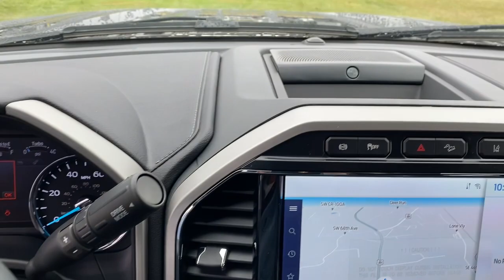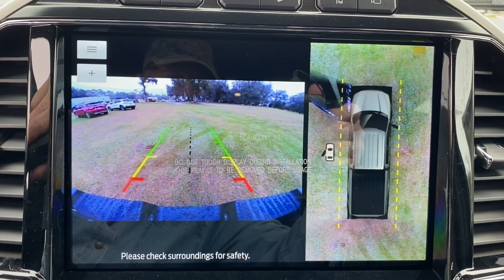2022 Ford F-250SD Jacksonville, Orange Park, Gainesville, Ocala, Lake City, FL NEG22413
Black New 2022 Ford F-250SD Lariat available in Starke, Florida at Murray Ford Superstore. Servicing the Jacksonville, Orange Park, Gainesville, Ocala, Lake City, FL area.

13447 US Hwy 301 S

Recent Arrival! Agate Black Metallic 2022 Ford F-250SD Lariat 608A Power Stroke 6.7L V8 DI 32V OHV Turbodiesel 4WD ~~SHAZAM~~, *15 YEAR /150,000 COMPLEMENTARY WARRANTY AT NO ADDITIONAL COST*, *NAVIGATION*, ~MARKET VALUE PRICING (MVP) WE SHOP THE MARKET DAILY TO MAXIMIZE YOUR SAVINGS~, ~BLUETOOTH WIRELESS CONNECTION~, *KEYLESS ENTRY*, *FULL POWER WINDOWS, LOCKS, & MIRRORS*, ~BACK UP CAMERA~, *CRUISE CONTROL*, *HEATED SEATS*, ~COOLED SEATS*, *PREMIUM LEATHER*, *PREMIUM WHEELS*, ~PREMIUM SOUND~, *TRAILER HITCH*, ~RUNNING BOARDS~, *STEERING WHEEL CONTROLS*, *MULTI-ZONE CLIMATE CONTROL*, F-250 SuperDuty Lariat 608A, 4D Crew Cab, Power Stroke 6.7L V8 DI 32V OHV Turbodiesel, 10-Speed Automatic, 4WD, Agate Black Metallic, Black Onyx w/Front Leather Seating Surfaces 40/Console/40, 34 Gallon Fuel Tank, 397 Amp Alternator, 4-Wheel Disc Brakes, ABS brakes, Adaptive Cruise Control & Collision Warning, Advanced Security Pack Inclination Sensor Removal, Ambient Lighting - Fixed Color, Auto High-beam Headlights, Automatic temperature control, Body-Color Exterior Mirrors, Body-Color Front & Rear Bumpers, Brake assist, Chrome Exhaust Tip, Compass, Delay-off headlights, Dual front impact airbags, Dual front side impact airbags, Easy Entry/Exit Memory Driver's Seat Feature, Electronic Stability Control, Electronic-Locking w/3.31 Axle Ratio, Emergency communication system: SYNC 4 911 Assist, Exterior Parking Camera Rear, Flow-Through Console, Front anti-roll bar, Front dual zone A/C, Front fog lights, Front Leather Seating Surfaces 40/Console/40, Front reading lights, Fully automatic headlights, FX4 Off-Road Package, GVWR: 10,000 lb Payload Package, Hill Descent Control, Intelligent Access w/Push-Button Start, Lane Departure Warning System, Lariat Sport Appearance Package, Lariat Ultimate Package, LED Box Lighting, Low tire pressure warning, Memory Power-Adjustable Pedals, Navigation system: SYNC 4 Connected Navigation, Off-Road Specifically Tuned Shock Absorbers, Order Code 608A, Outside temperature display, Overhead airbag, Overhead console, Painted Body-Color Grille, Passenger vanity mirror, Platform Running Boards, Power driver seat, Power Heated/Ventilated Driver Seat w/Memory, Power Heated/Ventilated Passenger Seat, Power steering, Power Telescoping/Tilt Steering Wheel/Column, PowerScope Trailer Tow Mirrors w/Memory, Pro Trailer Backup Assist, Quad Beam LED Headlamps & LED Taillamps, Radio: B&O Sound System by Bang & Olufsen, Rapid-Heat Supplemental Cab Heater, Rear CHMSL Camera, Rear Parking Sensors, Rear reading lights, Rear step bumper, Rear window defroster, Remote Start System, Remote Tailgate Release, SiriusXM Radio w/360L, Split folding rear seat, Steering wheel mounted audio controls, SYNC 4 w/Enhanced Voice Recognition, Tachometer, Tailgate Step & Handle, Telescoping steering wheel, Tilt steering wheel, Tough Bed Spray-In Bedliner, Traction control, Trip computer, Ultimate Trailer Tow Camera System, Unique FX4 Off-Road Box Decal, Unique Sport 4x4 Box Decal, Universal Garage Door Opener (UGDO), Upfitter Switches (6), Variably intermittent wipers, Wheels: 20 Bright Machined Cast Aluminum.brbrbr15 Year 150,000 mile warranty at no cost applies to all vehicles excluding Transit Vans, DRW Trucks, any SVT Models, or lifted/modified Trucks. All vehicles will have a $899.00 dealer fee added to the total sale price (excludes A,Z,D, and X plan customers). Taxes, tag, and title fees will be added to all vehicles in accordance with state laws of customers registering address.
Navigation system: SYNC 4 Connected Navigation,FX4 Off-Road Package,GVWR: 10,000 lb Payload Package,Lariat Sport Appearance Package,Lariat Ultimate Package,Order Code 608A,Radio: B&O Sound System by Bang & Olufsen,SiriusXM Radio w/360L,SYNC 4 w/Enhanced Voice Recognition,Air Conditioning,Automatic temperature control,Front dual zone A/C,Rapid-Heat Supplemental Cab Heater,Rear window defroster,Memory Power-Adjustable Pedals,Power driver seat,Power steering,Steering wheel mounted audio controls,Easy Entry/Exit Memory Driver's Seat Feature,Off-Road Specifically Tuned Shock Absorbers,Power Telescoping/Tilt Steering Wheel/Column,Traction control,4-Wheel Disc Brakes,ABS brakes,Body-Color Front & Rear Bumpers,Dual front impact airbags,Dual front side impact airbags,Emergency communication system: SYNC